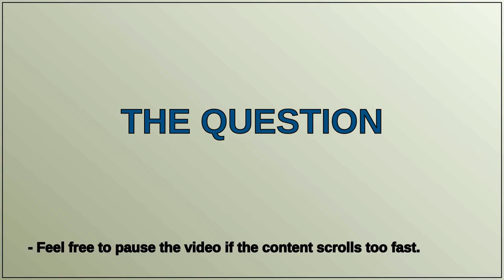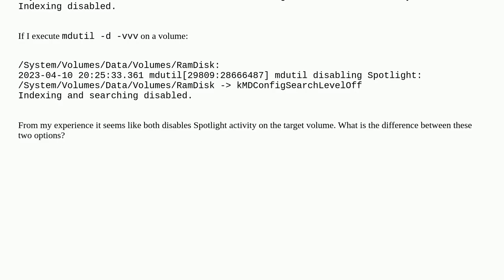Difference between `mdutil -i off` and `mdutil -d`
A special thanks goes out to the community

  macos spotlight